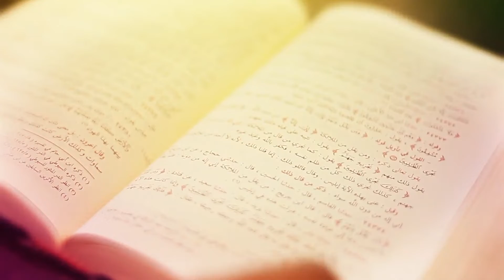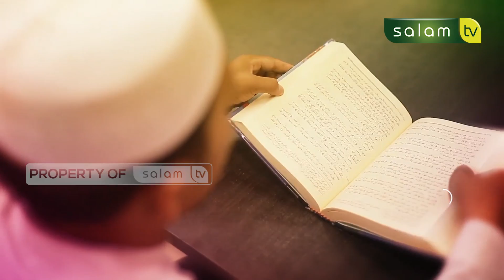Sabar Atas Ketetapan Allah - Ustadz Ali Masnur, Lc - Kajian Kitab Tauhid Part 3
BANK MUAMALAT